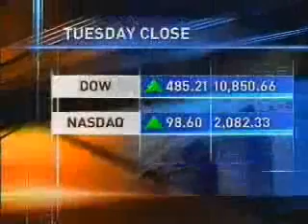Roskam Opposes $1 Trillion Blank Check for Bush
Congressman Roskam discusses the $1 trillion bailout of Wall Street